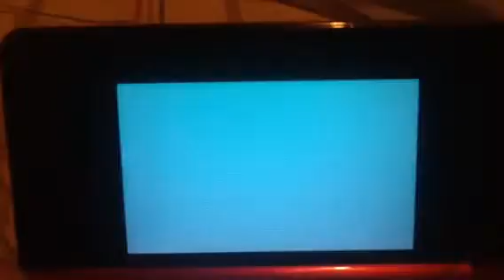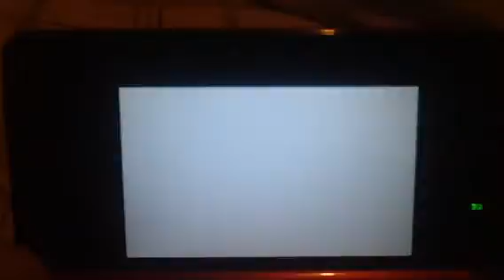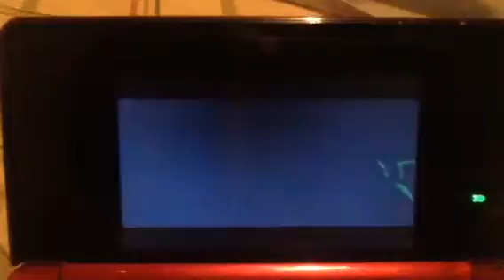pokemon alpha sapphire part 3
our first catch